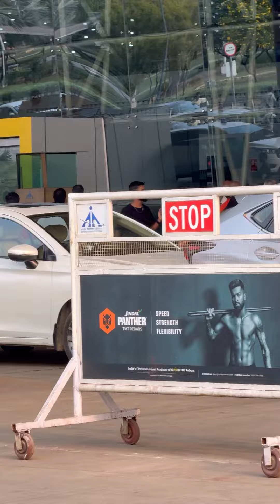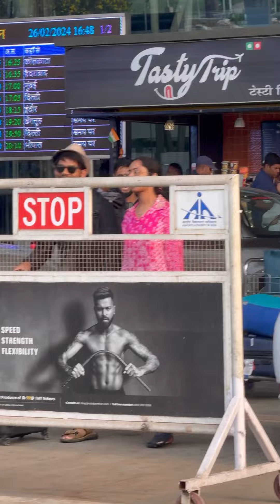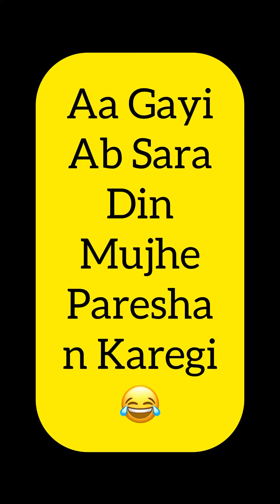Finally Keshavi Aa Gayi Mere Pass 🥹 || Vlog || Keshavi ❤️ Mitesh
Bas Aap Sabka Pyar Chahiye 🥰